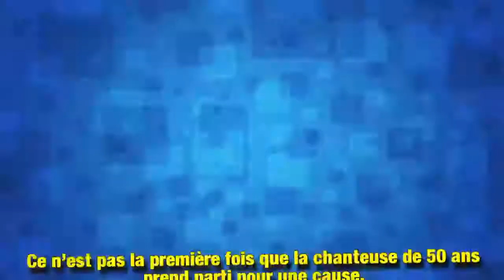Carla Bruni, son engagement très fort contre l’homophobie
Ce vendredi 19 octobre, Carla Bruni a tenu à envoyer un message fort contre l'homophobie. La compagne de Nicolas Sarkozy prend position.